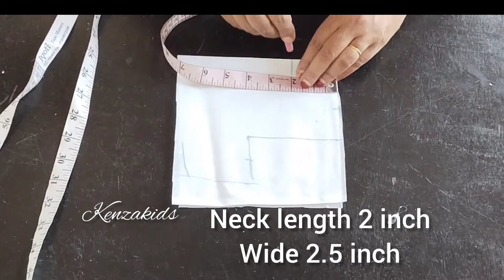Baby frock cutting and stitching/simple party wear frock stitching/baby girl dress